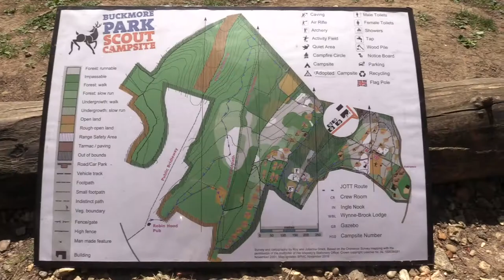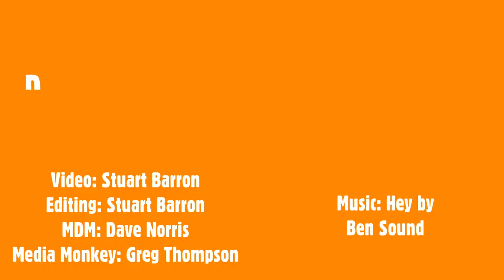Beaver Teddy Bear Picnic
The Beavers went on a little adventure recently and had their own Teddy Bears Picnic!